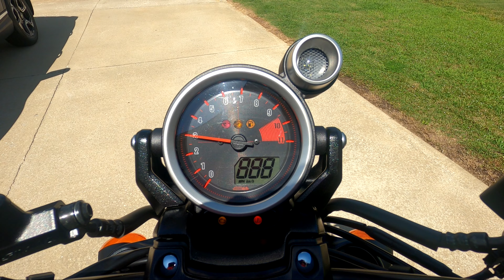A 2020 Honda Gold Wing is in my Garage! | Why Can't I Ride It?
I discuss why there was a 2020 Honda Gold Wing in my garage and why I didn’t ride it.

MY RECORDING GEAR:
GoPro Hero 8
GoPro Hero 9
GoPro MAX
GoPro Mic Adapter
Purple Panda Microphone

Yamaha VMAX Oil Filter Wrench
Traxion Mobile Rolling Gear Seat
Hex Axle Tool
Motorcycle Low Profile Oil Drain Pan
Craftsman Torque Wrench 3/8 inch Drive
Craftsman Torque Wrench 1/2 inch Drive

MY EDITING SOFTWARE:
Movavi Video Suite 21
Movavi Photo Editor